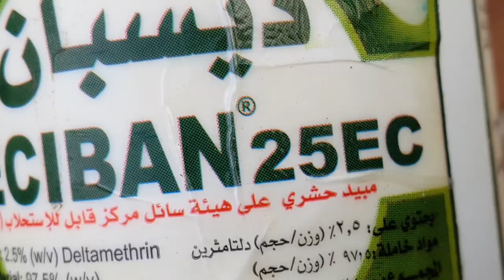How To Get Rid Of White Flies Attack From Hibiscus Plant With Update / Whiteflies On Hibiscus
Bloom Garden
BloIfomGarden 😊

Link to my YouTube

How To Get Rid Of White Flies Atfack from Hibiscus Plant With Update / White Flies On Hibiscus

1. How do I keep whiteflies off my hibiscus?

2. How do you get rid of whiteflies?

3. Home remedies for white flies on hibiscus

4. Organic white flies control

5. Hibiscus infested with white flies

6. Easiest way to control white flies

7. How to get rid of white flies attack from hibiscus plant with update